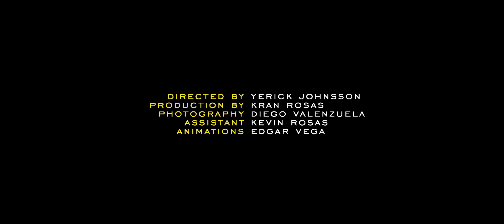Aldo Trujillo | En Tus Mejillas (Video Oficial)